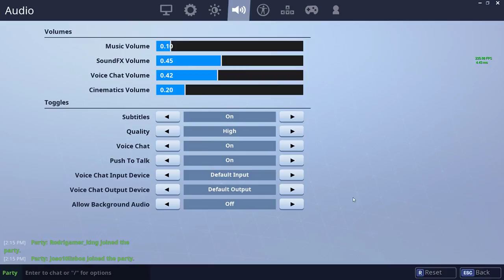🔴 LIVESTREAM #37 👉 FORTNITE 👉COM SUBS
Faceit: DarkstrykeR
Nome do Fortnite: 1TAPT0xicPlayeR
PC: INTEL I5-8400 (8º geração) 6 CORES
ASUS Nvidia GTX 1050ti 4GB
PRIME H310M-A
8GB DDR4 Ram
1TB HDD Toshiba 7200 rpm
Fonte Kolink Core 400W 80+